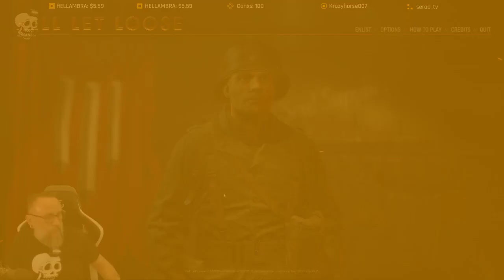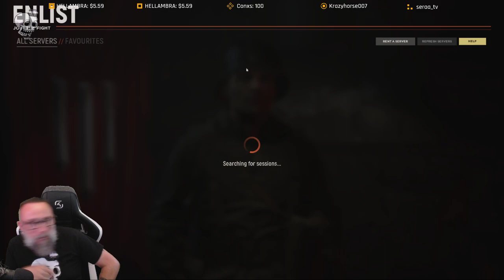Hell Let Loose Freitags Massaker | Friday Massacre - ENG/GER